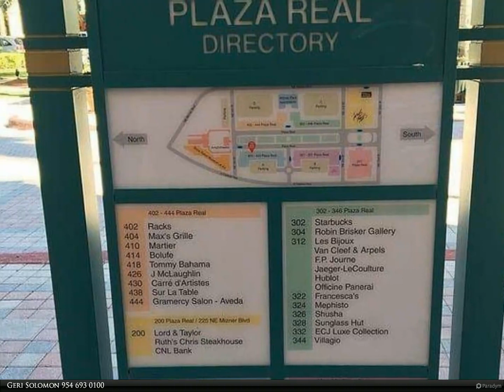Berkshire Hathaway HomeServices Florida Realty - 30 SE 13th St A6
30 SE 13th St A6
$10,000, 1 bed, 1.00 bath, 704 SF, MLS# F10396437

Location-Location-Location! Desirable East Boca. 55+ younger guests welcome for short stays. Walk to Publix, Trader Joes, Fresh Market, Royal Palm Plaza, local shops &amp; restaurants. Minutes to Deerfield Beach &amp; Mizner. NOT a rental complex. Quiet, peaceful, private community w/long-term owners + impeccably maintained grounds. First floor renovated unit; 1 bedroom w/desk area. Handicap hardware. Faces beautiful central courtyard + year-round heated pool. First time available; long-time seasonal tenant not returning. Max rental 6 mos, lease term to be discussed. Price for entire term. EZ to Move In - Turnkey furnished w/New Queen bed+ double size sleeper sofa, linens, cookware, beach accessories ++. ALL UTILITIES INCLUDED. Only $75.00 owner approval fee, includes criminal background check.

Geri Solomon
Berkshire Hathaway HomeServices Florida Realty